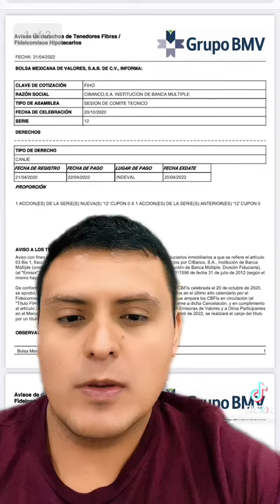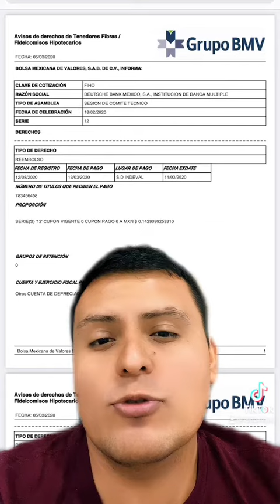¿Cómo saber que FIBRAS pagan DIVIDENDOS?